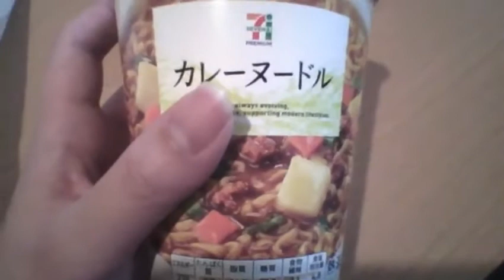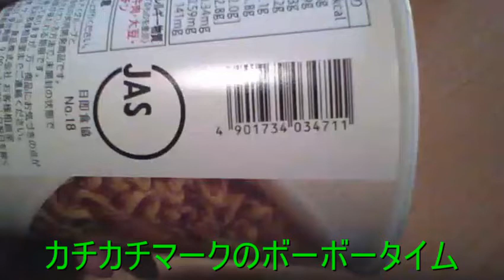【カチカチマークSmart】セブンプレミアム カレーヌードル 【ガーベージセクション】